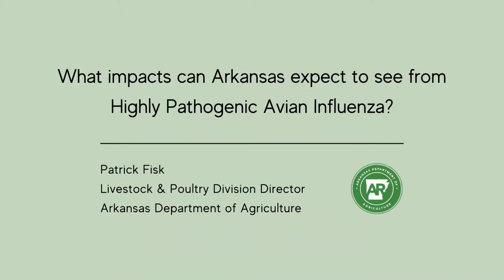2022 Highly Pathogenic Avian Influenza Q&A: What Impacts Can Arkansas Expect to See?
As Highly Pathogenic Avian Influenza (HPAI) continues to infect various states across the U.S., Livestock & Poultry Division Director Patrick Fisk answers common questions his Division has received about the virus.

In this HPAI Q&A, Patrick discusses the potential impacts Arkansas could see due to the outbreak.

Note that case numbers change on an almost daily basis, so any stated statistics may be outdated.